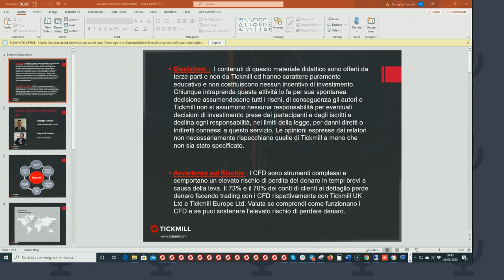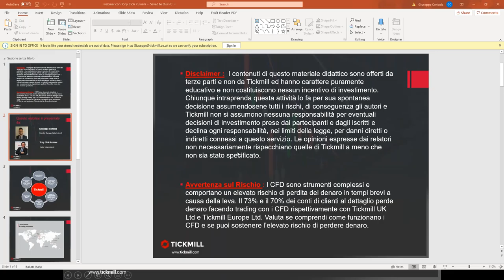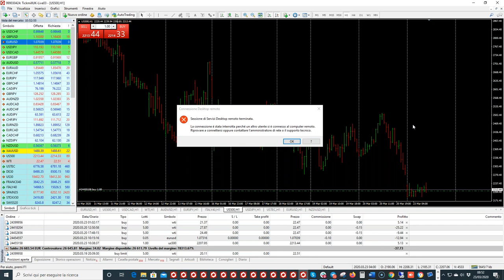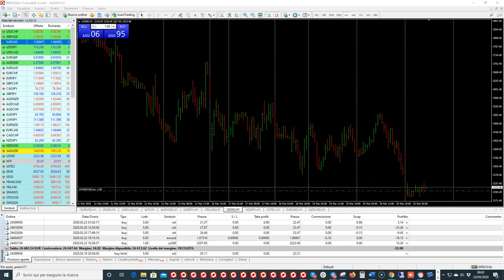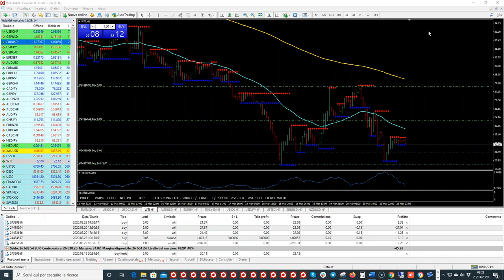Trading Live con il Mago Tony Cioli Puviani (23.03.20)